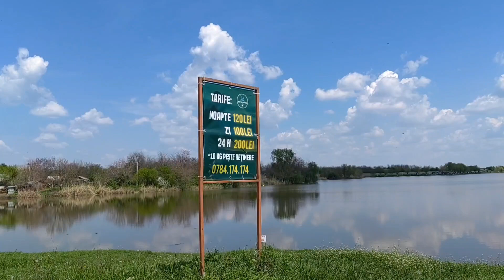23,24.04.2023/Pescuit pe Balta Boteni 2@nicuilie